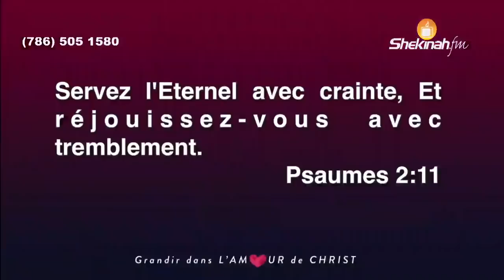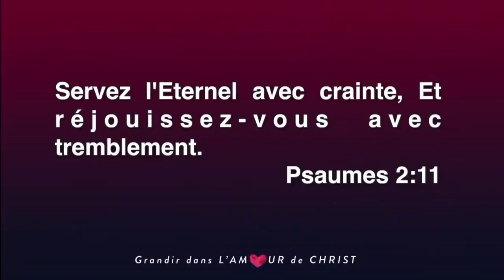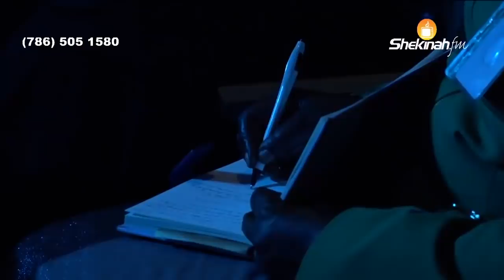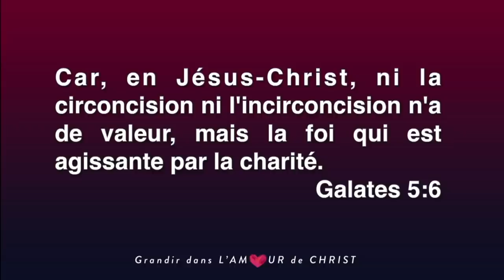Grégory Toussaint | Aimer Dieu de toute ton Âme: Aimer Dieu avec nos Émotions